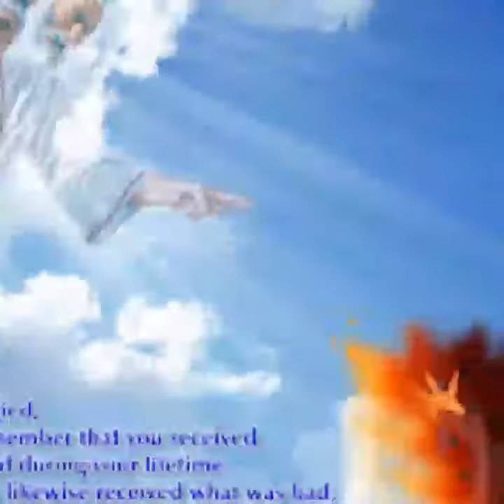Chúa nhật 26 thường niên năm c tin mừng luca 16'19'31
Mời  nghe tin mừng  chúa  nhật  26 thường  niên  năm  c xã  hội  vô  cảm  con người  sẽ  ra sao